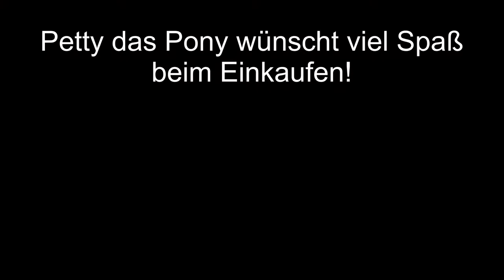Produktvorstellung: Anatomische Hundemaske, Video 1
Unser erstes Video vom Fetish-Pets-Store mit der Produktvorstellung der Anatomischen Hundemaske, unsere Nummer 1 in den Verkaufsranglisten.